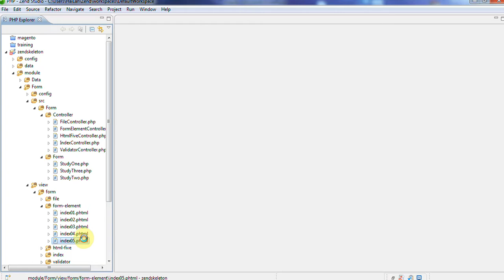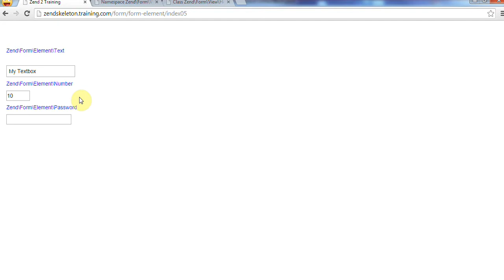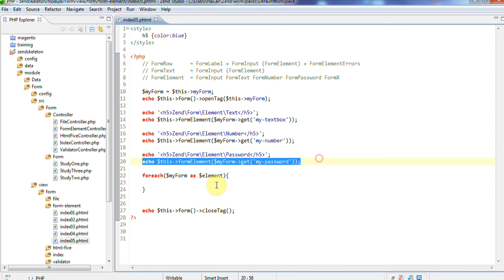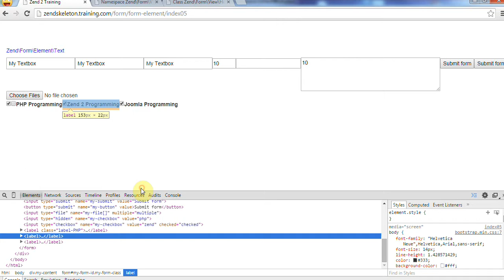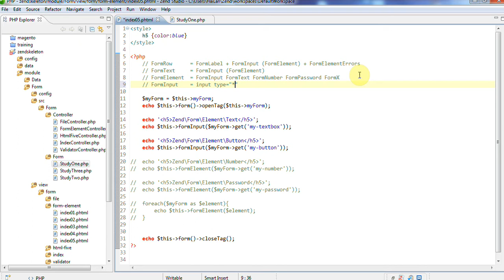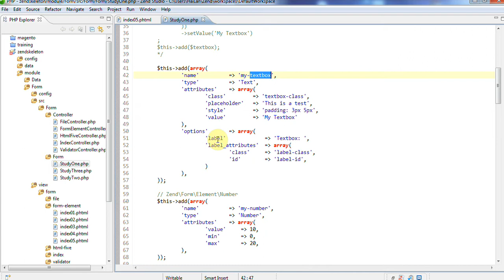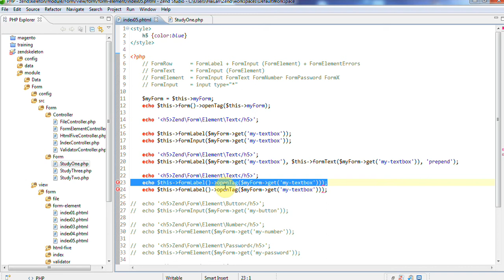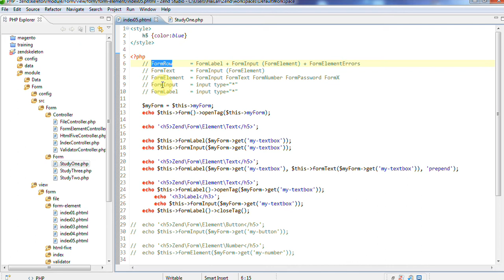Tự học Zend Framework - Bài 108 Form View Helper - Phần 2 Label - Element - Input